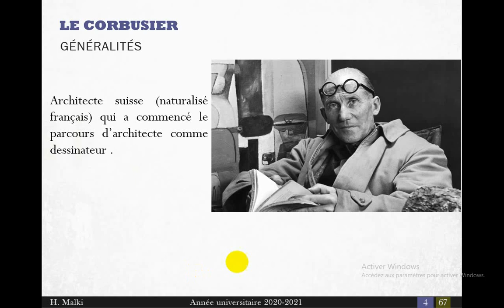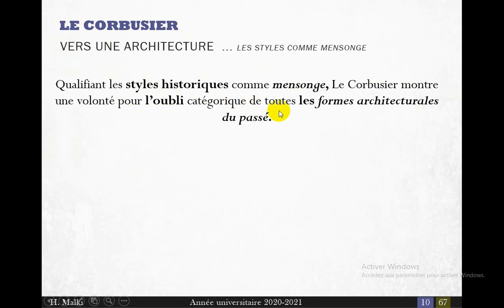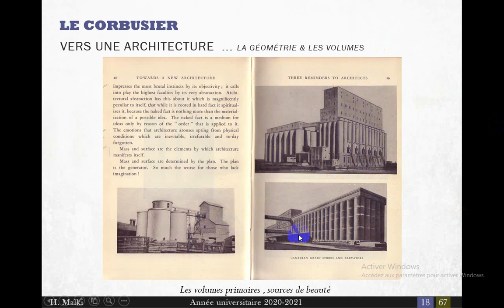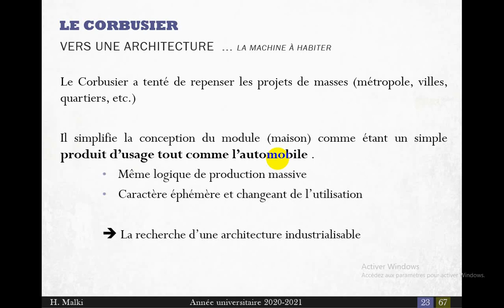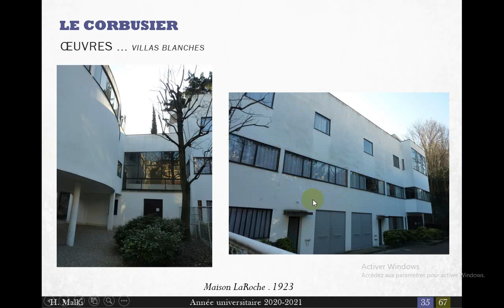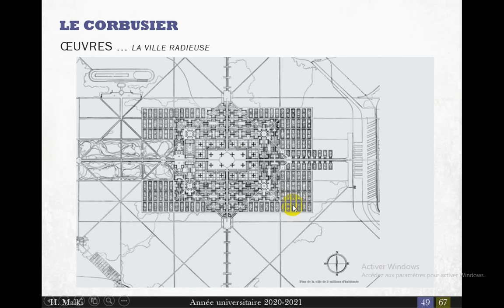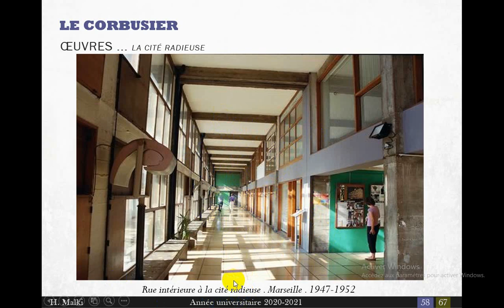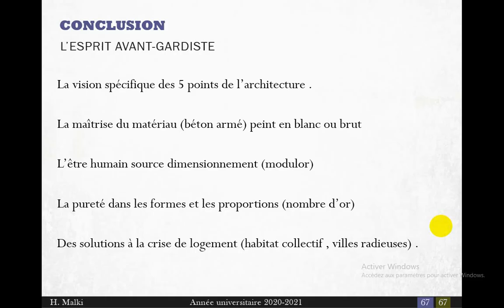Cours N°17 Le Corbusier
Cours N°17 .
L'architecture moderne à travers les oeuvres de Le Corbusier .